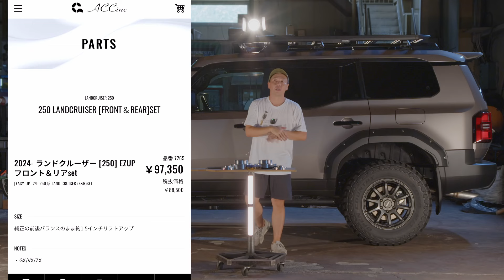ACCtv-THECHseries-Landcruiser250-EZUP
ザ・テックシリーズ　イージーアップ リフトアップ スペーサー
ランクル250 GX/VX/ZX 用　発売！
ボルトオン｜車検対応｜純正乗り心地｜1年保証
ランドクルーザー 250　ZX DIESEL
LIFT-UP：ACC　イージーアップ スペーサー(F&R)SET
JAOS ：フロントバンパーガード/スキッドプレート/フェンダーガーニッシュ/サイドステップ
WHEEL：TRIBE CROSS
TIRE：TOYO OPEN COUNTRY　275/70-18
THULE：ROOF RACK
Sp Thanks:カーポートマルゼン OSAKA